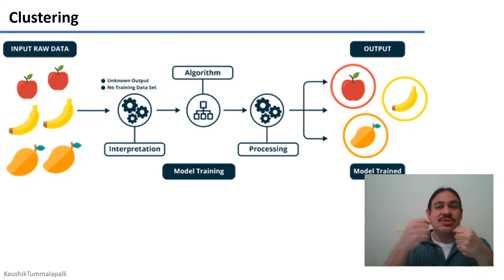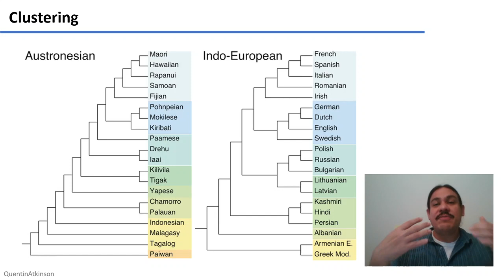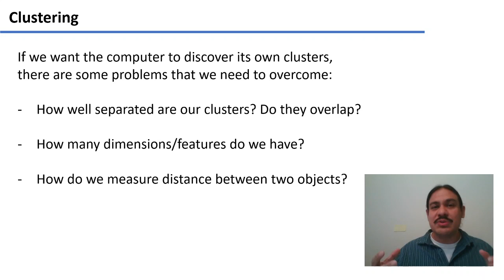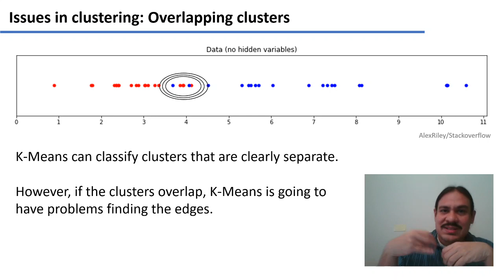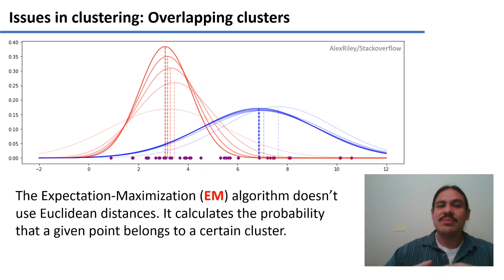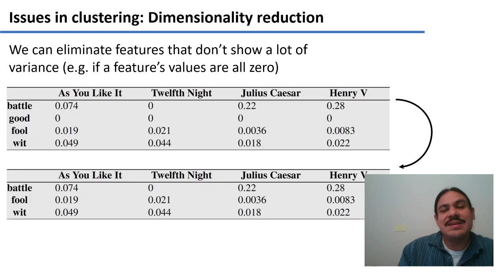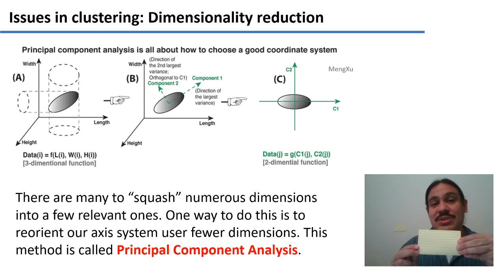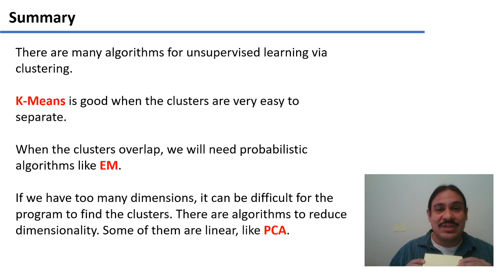Optional: Issues in Clustering Part 1 (Accelerated Computational Linguistics 2020.W03.07)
Accelerated Computational Linguistics
Dartmouth College LING48/COSC72 Spring 2020.
Week 03, Video 07: Optional: Issues in Clustering Part 1